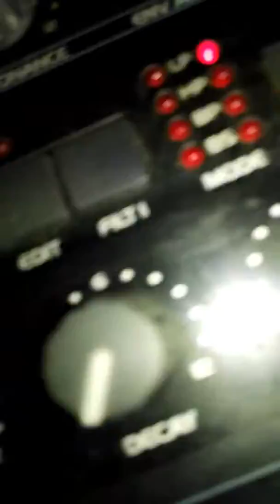Dub Techno 2